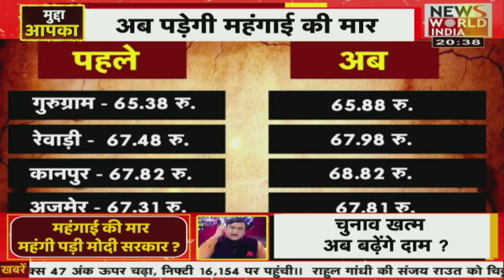देश विदेश की सभी बड़ी खबरें LIVE | Latest News | Hindi News | Breaking News । News World India